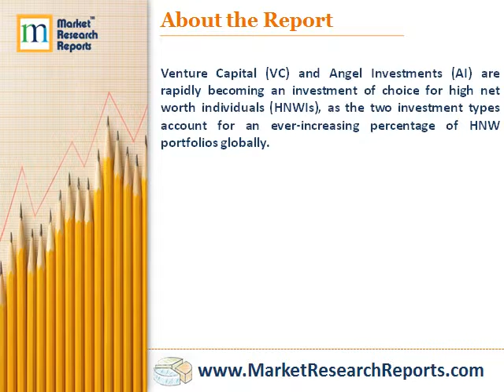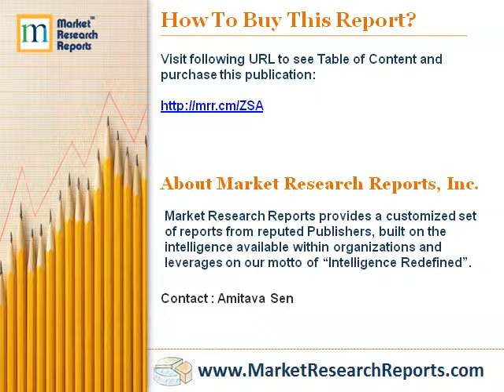Insight Report - Angel Investors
Market Research Reports, Inc. has announced the addition of "Insight Report - Angel Investors" research report to their offering.